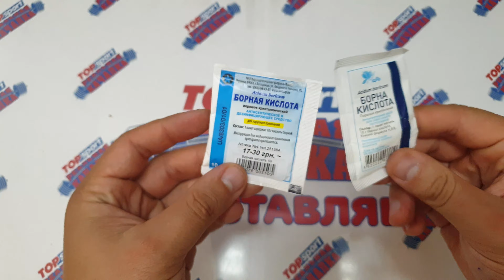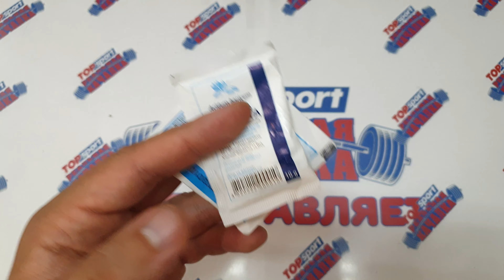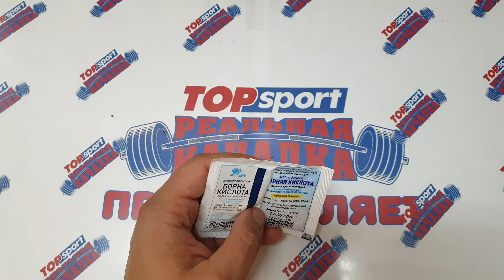Как избавиться от запаха ног,грибка. Лучшее средство для ног,обуви на ночь!